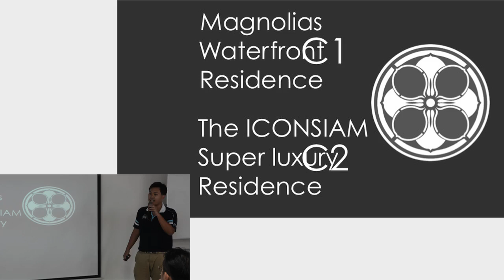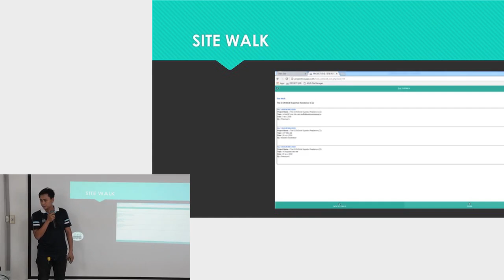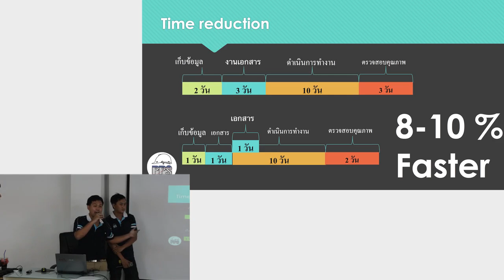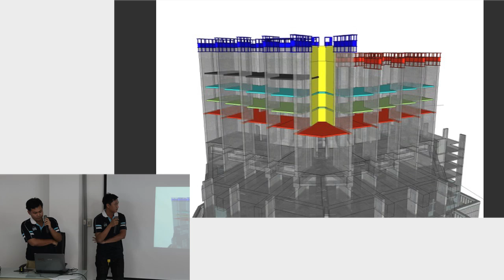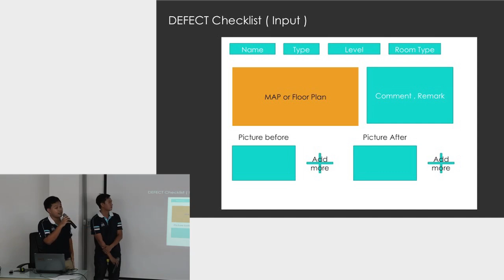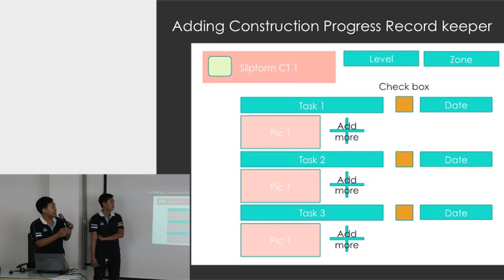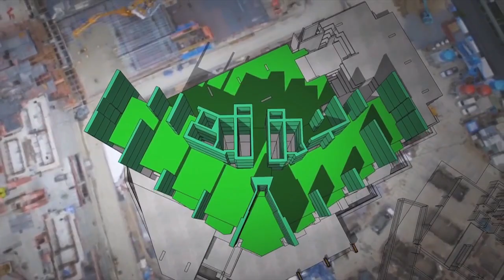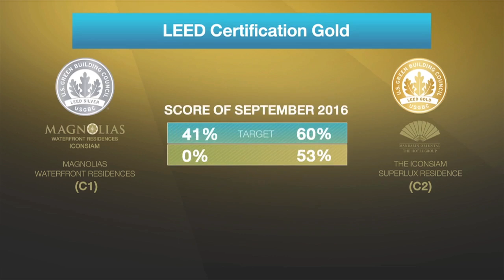PPS Project Live Season 4 ICON SIAM